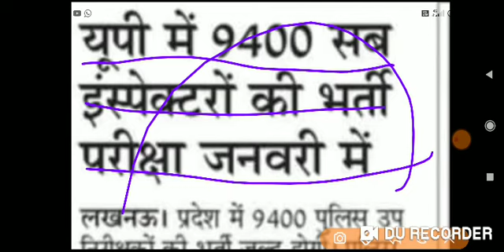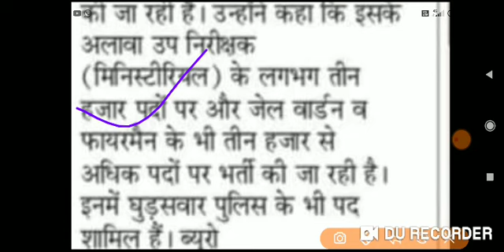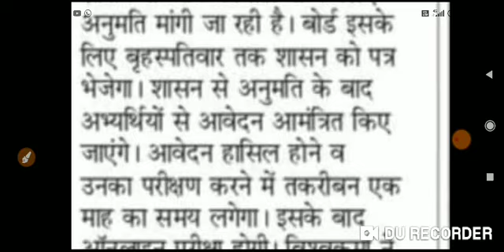Big Breaking News@2020 यूपी दरोगा भर्ती 2020 -#9400 पदों के लिए ऑनलाइन आवेदन नवंबर में ही***